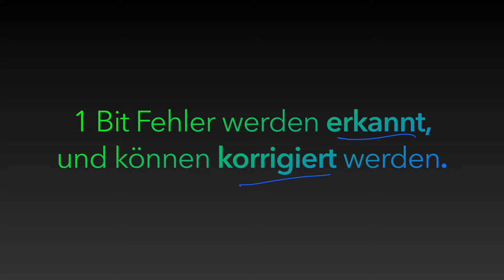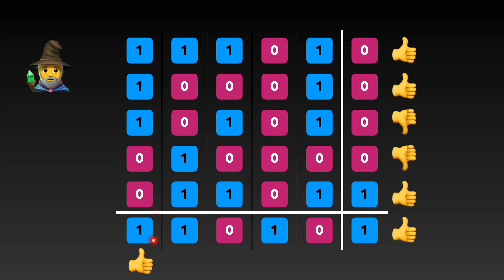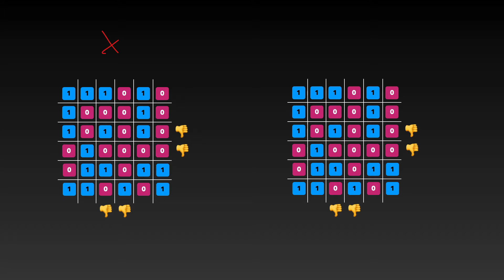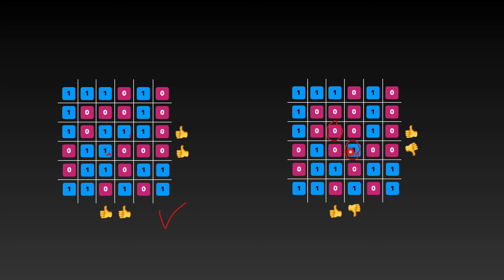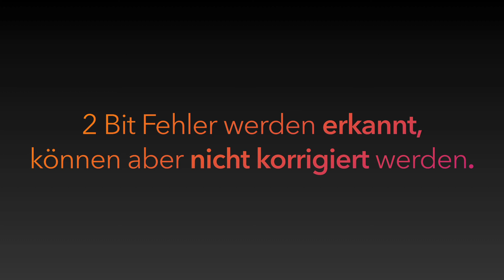Informatik 8: Codezauber 2